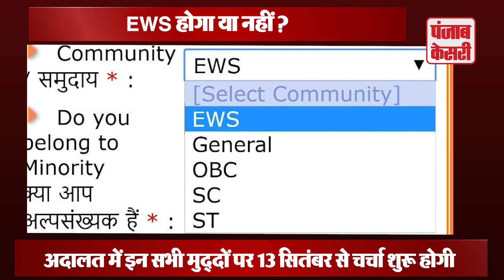सुप्रीम कोर्ट में 13 सितंबर से होगी EWS मुद्दे की सुनवाई, तीन मुद्दों पर होगा विचार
SupremeCourt EWS in admissions and jobs.
The Supreme Court is going to hear from September 13 on the EWS quota given to the poor of the general category. Attorney General KK Venugopal has suggested three issues which will be considered in the Constitutional Bench of the Supreme Court.